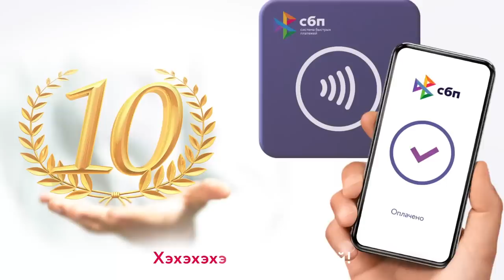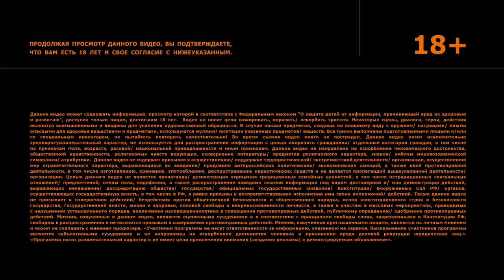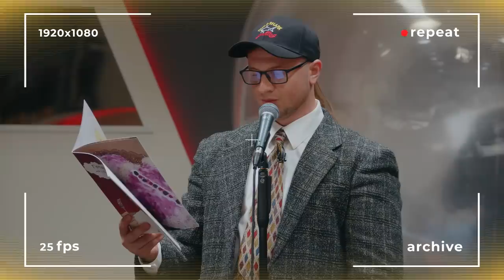Большое шоу 5 сезон. РЕАЛЬНО БОЛЬШАЯ версия.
Кешбэк 10% при оплате в продуктовых магазинах до 24 декабря:
2. Привязывайте банковский счет
3. Регистрируетесь в программе лояльности privetmir.ru
4. Оплачивайте покупки в продуктовых магазинах, прикладывая смартфон к NFC-табличке СБП.

ERID: 2VtzquZbfLb

В “Большом шоу” главное требование к участникам - ни в коем случае не улыбаться и не смеяться. С помощью зарисовок, розыгрышей и комедийных заданий участников постоянно испытывают на прочность. Однако, стоит помнить: даже намек на улыбку будет замечен! Кто сумеет сохранить серьезное выражение лица и выстоять до конца, чтобы выиграть главный приз? Узнайте, следя за шоу!